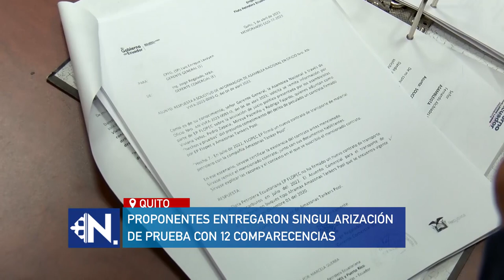Las pruebas de DESCARGO del juicio político fueron remitidas a la Comisión de Fiscalización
Las pruebas de descargo del presidente de la República, Guillermo Lasso, en el marco del juicio político en su contra, ya fueron remitidas a la Comisión de Fiscalización de la Asamblea Nacional. Los proponentes también entregaron la lista de testimonios y documentos singularizados, para el control político.